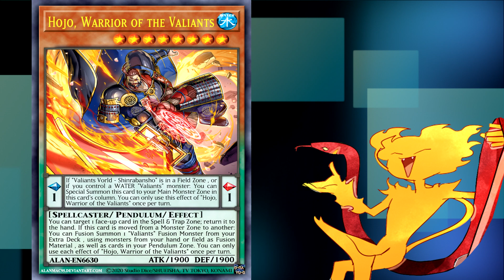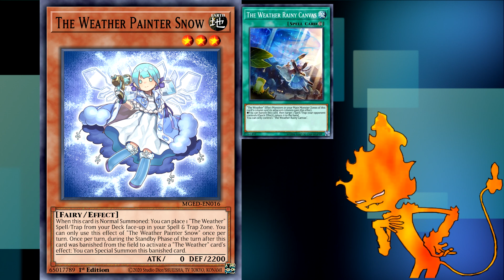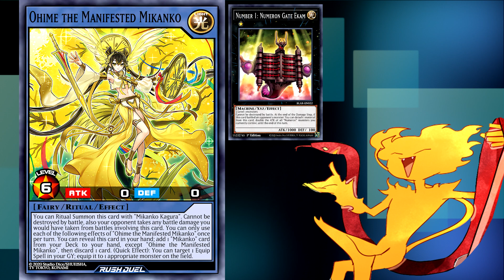Las ESTRATEGIAS mas ORIGINALES o DIFICILES de YUGIOH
¡Hola a todos! Aqui Kylar trayendoles un video algo diferente, esta ves donde hablare de las barajas con las estrategias mas curiosas